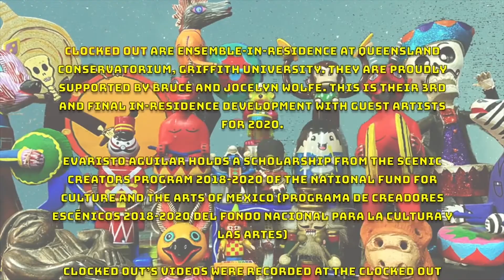Lonely Hearts Pandemic Band. Vanessa Tomlinson (AU), Erik Griswold (US/AU) y Evaristo Aguilar (MX)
El II Encuentro Internacional de la Red de Ecología Acústica México REA_MX y Ex Teresa Arte Actual XTAA presentan

Lonely Hearts Pandemic Band
Imágenes sonoras para piano, percusiones y objetos, a partir del bosque australiano y la Huasteca, a cargo de Erik Griswold, Vanessa Tomlinson y Evaristo Aguilar.

PROGRAMA
1. Erik fríe un plátano
2. Good morning Good evening (Piano, cajón y resorte)
3. Stepping Outside she is free (Parte 1)
4. La Basura (Parte 1)
5. A Fog upon Tampico (Piano con arco, cántaros y campanas acúaticas)
6. For the Benefit of Foreign Affairs (Teponaztlis y objetos varios de madera)
7. Diamonds in the Sky (Objetos metálicos y jugetes)
8. Stepping Outside she is free (Parte 2)
9. Cada Momento (Obra e instrumentos de Rosemary Joy)
10. Getting Better Getting Worse (Ollas de barro, piano, platillo con arco y bombo)
11. Stepping Outside she is free (Parte 3)
12. A Little Help from Mi Amigos (Mini vibráfono, piano y vibráfono)
13. Lovely Frida (Melódica, piano, toms y tambor Carimbo)
14. La Basura (Parte 2)
15. Objeto amarillo
16. Erik fríe un huevo

Con la excepción de CADA MOMENTO (Rosemary Joy), toda la música fue co-creada por el equipo Tomlinson/Griswold/ Aguilar y estrenada mundialmente el 9 de octubre 2020.
CLOCKED OUT (Vanessa Tomlinson / Erik Griswold) es un ensamble en residencia en el Queensland Conservatorium de la Griffith University.
Evaristo Aguilar es becario del Programa de Creadores Escénicos con Trayectoria 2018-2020 del Fondo Nacional para la Cultura y las Artes.
Los videos de Clocked Out fueron grabados en su studio por Greg Harm, con audio de Erik Griswold.
Los videos de Evaristo fueron grabados en el Salón de Percusiones de la Facultad de Música y Artes de la Universidad Autónoma de Tamaulipas el 01 de octubre 2020.

Producción de audio: Ángel Barrios Castillo
Producción de video: Julio Farias Cuellar
Fotografías de Tampico para GOOD MORNING GOOD EVENING de Evaristo Aguilar e Isela Navarro
GETTING BETTER GETTING WORSE incluye el poema MUJER EN EL CAMINO y la fotografía MUJER DE LA TIERRA, ambos de Isela Navarro.